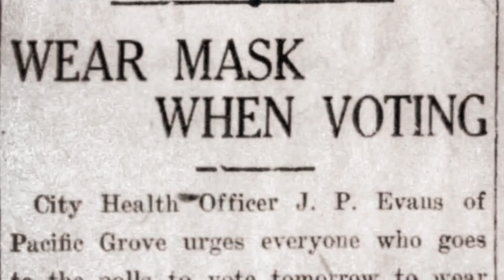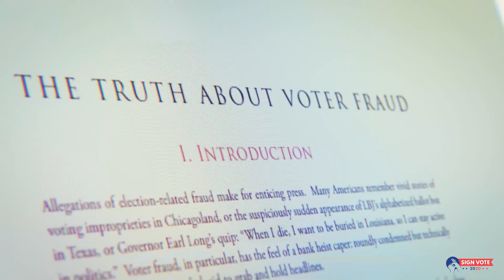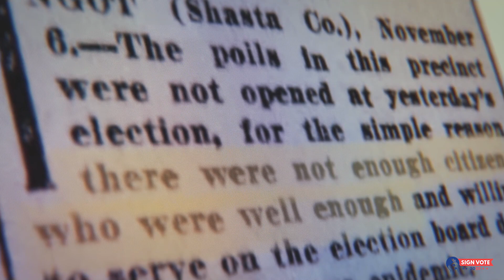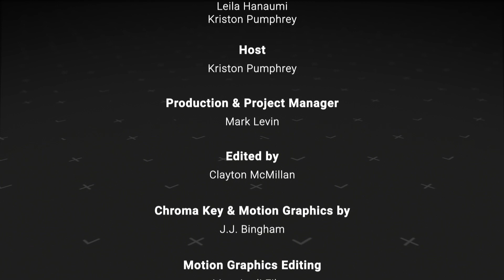SignVote Series: Voter Suppression in ASL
This was an election unlike any we’ve ever seen before! One of the hot topics was about voter suppression. It isn’t new and it’s not going anywhere.

In the sixth episode of the SignVote Series: Election 2020, learn what voter suppression is and how it affects us. If you enjoyed this video, please share!

Special thanks to @aslized, @dpanvideos, @nad1880, and The Center for Democracy in Deaf America!

Transcript:
2020 has been fascinating. Many things have happened this year that were disruptive, uncertain, and confusing, especially about the election. In our previous episode, we talked about misinformation and disinformation. In this episode, we are going to discuss voter suppression, what it is, what it looks like, and how it impacts this election. Did you know that certain states, candidates, and parties have been accused of preventing voting opportunities, making it harder for certain groups of people to register to vote in the name of “voter fraud.”

But that doesn’t check out. Researchers and critics, these groups are just making it harder to vote. There’s no real reason for disenfranchising voters, but let’s explain why this is happening.

Based on a recent publication by the Brennan Center for Justice titled, “The Truth About Voter Fraud,” humans have a higher chance of getting struck by lightning than committing voter fraud. Seriously, you’re more likely to get struck by lightning. Even federal government research supports this.

Voter suppression is a particular tactic that aims to prevent specific groups from voting. The goal is to influence the overall results in support of a specific party, candidate, or policy. Throughout the 2020 Coronavirus pandemic, we’ve seen the term “fraud” come up often. Maybe you’ve heard the president talking about it regarding mail-in or absentee ballots. But these have been used long before this pandemic, during the 1918 Spanish Flu outbreak, and even during the civil war. Recently, in the last two federal elections in 2012 and 2016, roughly 1 in 4 Americans voted by mail. Since the early 2000s, over 250 million votes have been cast by mail, and this trend has been growing ever since. Fraud rates have not changed; they remain minuscule.

Voter suppression predominantly impacts people of color compared to white voters. Outside of race, voter suppression seriously impacts women, people who self-identify as transgender, the elderly, students, people with disabilities, low-income households, and those experiencing
homelessness. A good example of voter suppression is purging the voter rolls. This means eliminating people’s names from the voter rolls. Each state has a full list of everyone eligible to vote in their state. If done correctly, the purge is meant to ensure that voter rolls are dependable, accurate, and up to date. This means removing duplicate names, people who have recently moved or passed away or are no longer eligible to vote. The process of removing names can cause serious problems, especially when eligible voters show up and discover their names missing from the registry. When this happens, it’s too late, and they can’t vote.

A good example of this happening occurred in 2018 in Georgia. Over 100,000 names were removed from the voter registry, severely impacting black and low-income voters. Their names were just gone. Even some of the people showed up, and a few of them couldn’t vote because the name on the voter rolls didn’t match their ID. For example, the rolls may say Dave, but their ID says, David. The recent example I gave about Dave vs. David is just one of the ways voters are disenfranchised, but there’s more. The purging process can also happen if a voter’s name matches, but their address doesn’t or if their birthday isn’t accurate. They will be removed from the registry. Instead of allowing voters to fix their mistake, they lose the opportunity to vote for that specific election.

Some states have “Use it or lose it” policies in cases where a voter doesn’t vote in the past few elections, they will be removed from the registry. They will then have to start the registration process all over. In April 2019, Oklahoma purged about 88,276 people who hadn’t voted in multiple elections from the voter rolls. Their information was removed just months before the election with no prior warning and without notice. They were given no opportunity to show up and re-register.